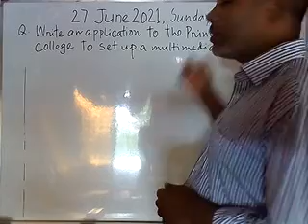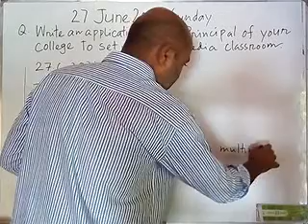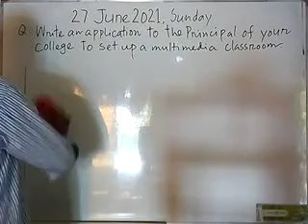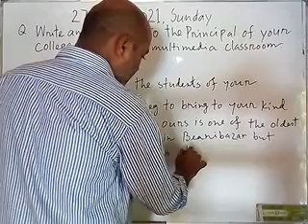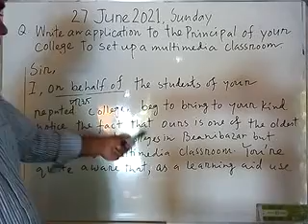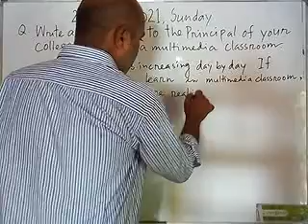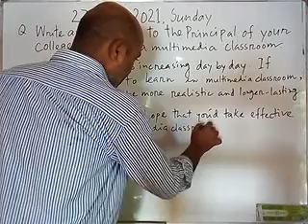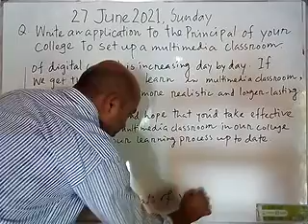Write an application to the Principal of your college to install a multimedia classroom (mmc).